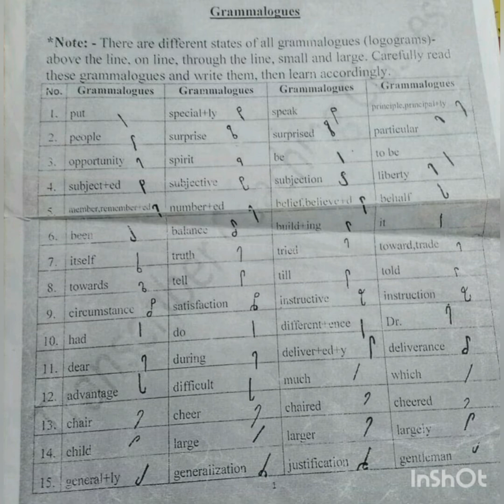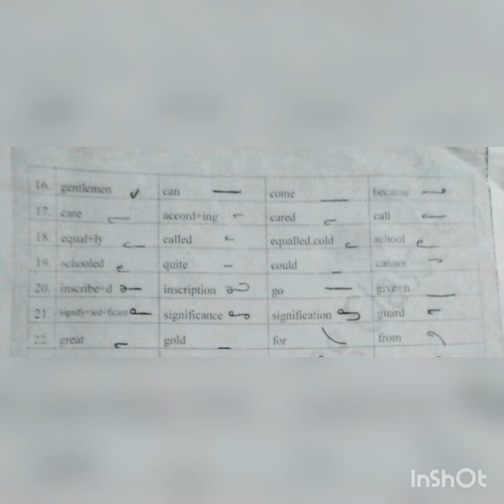#3 || @40wpm || Grammalogus part -1 || 15-05-2021